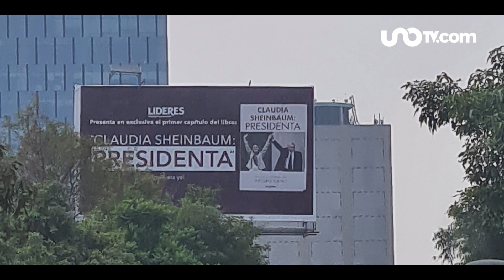Mujeres en la política, ¿cuántas son y deberán ser?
Pamela Cerdeira reflexiona sobre las mujeres en la política  y cuestiona ¿cuántas  gobernadoras tendremos el próximo año que hay elecciones?